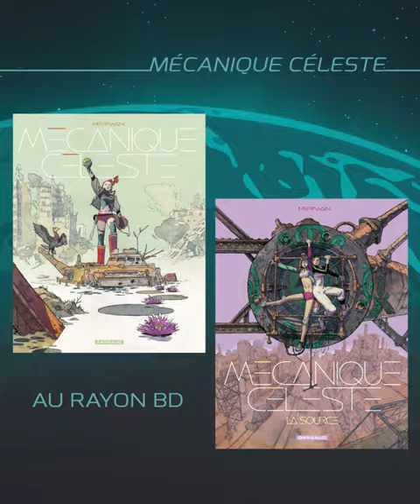Visions du Futur - Mécanique Céleste - la SF selon Merwan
L'auteur de Mécanique céleste, Merwan, nous parle de sa vision de la science-fiction, de ses inspirations et des grands thèmes de sa BD.
Deux récits complets en librairie